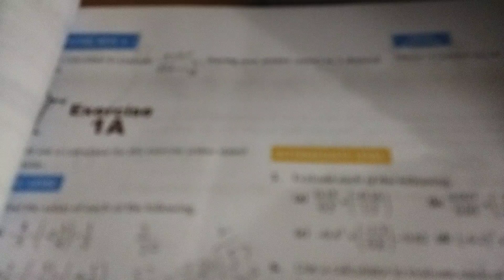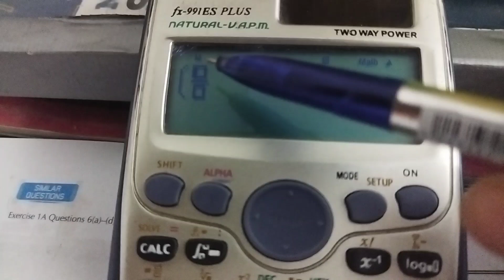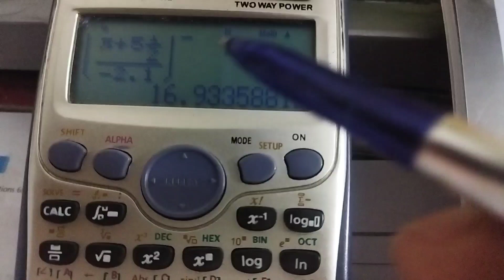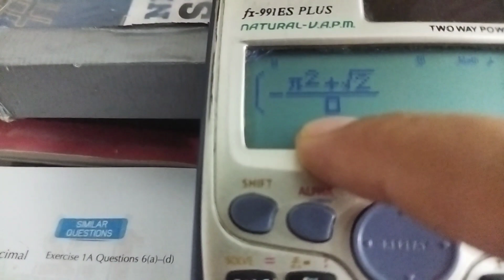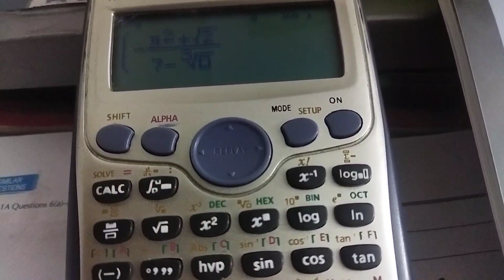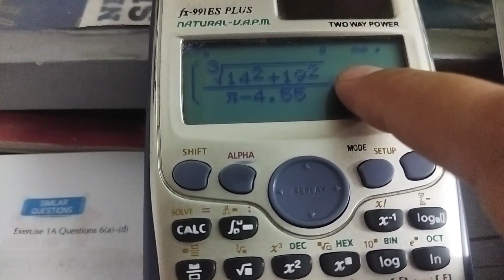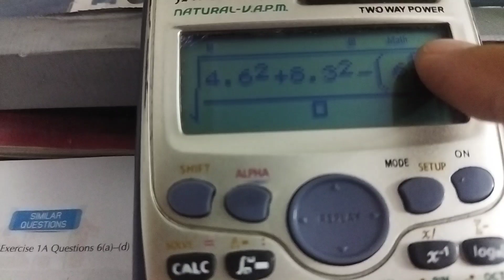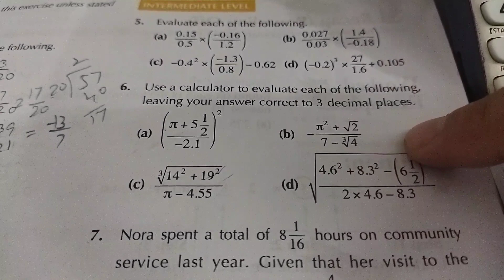New updated edition secondary Math class 7 Excercise 1A Q# 6 Three decimal place using Calculator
new Secondary Math updated edition class 7
Exercise 1A question 6 class 7 new Secondary Math new updated edition 2023